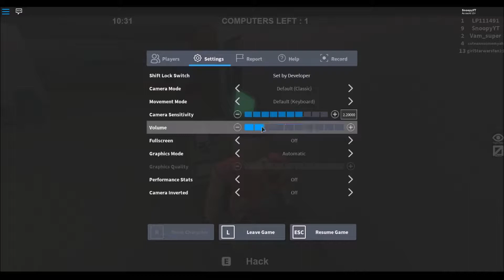YEE from beast| Funny Moments 5 | Roblox